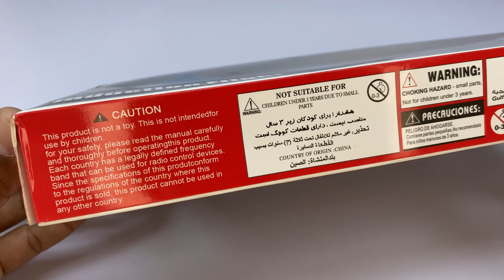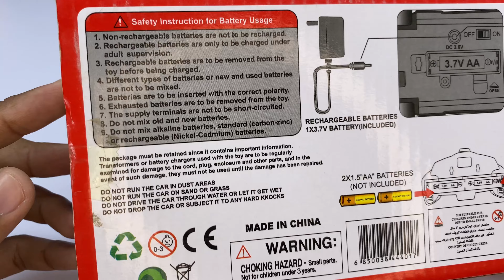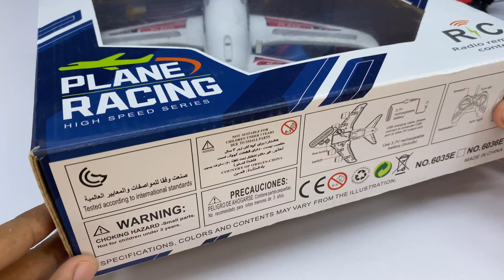Vip Unboxing RadioControl RC Flying Helicopter with Rechargeable Light Car and Aeroplane Unboxing 😍.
Ajki is video m New Unboxing RadioControl RC Flying Helicopter with Rechargeable Light Car and Aeroplane Unboxing 😍

Thanks 😍